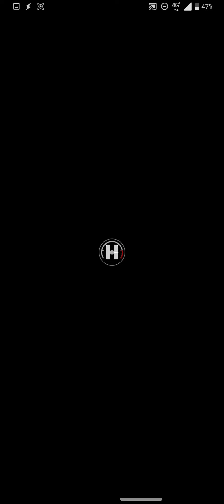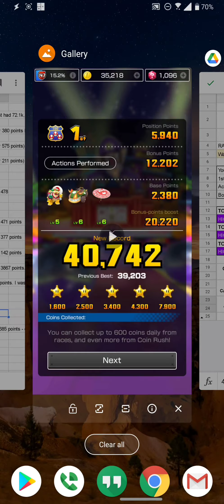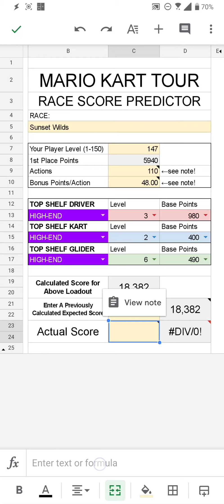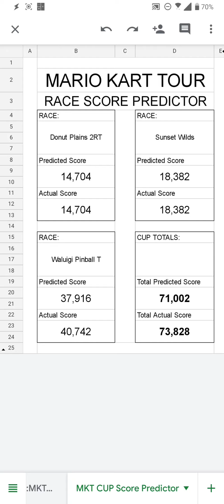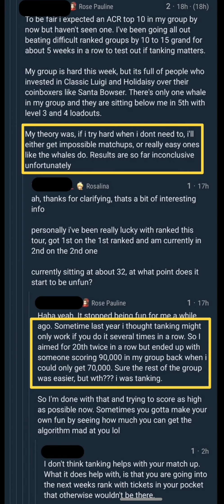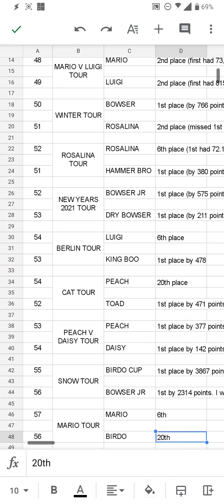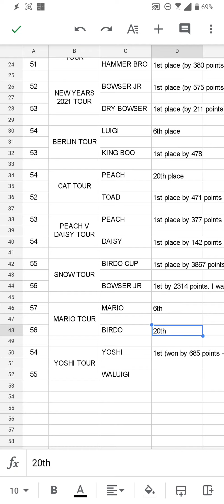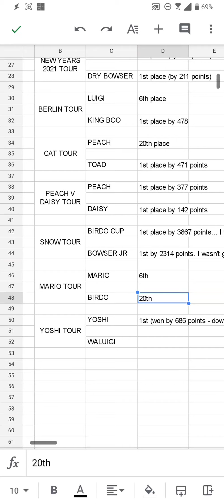Mario Kart Tour Ep. 24 Tanking vs Creaming, Does it Matter?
Do you think that your current placement in ranked influences who your opponents will be in the next ranked cup? We talk about some case studies and opinions on the subject. What do you think is the best strategy?

SNAG YOUR POINTS CALCULATOR HERE:
Download the Mario Kart Tour Race Points Predictor Calculator here and find out for yourself!